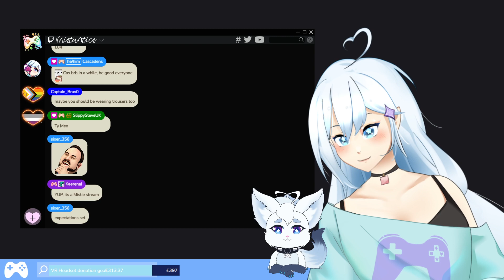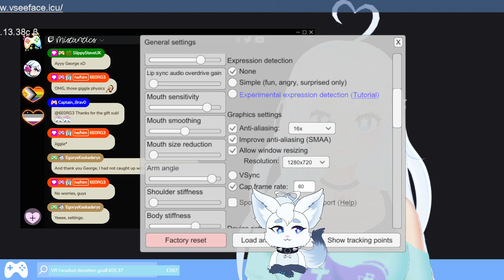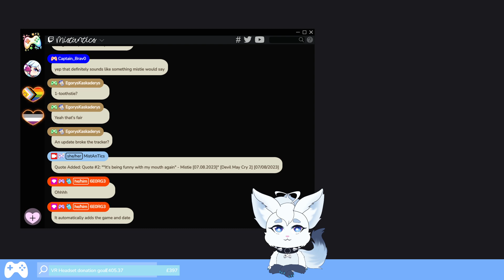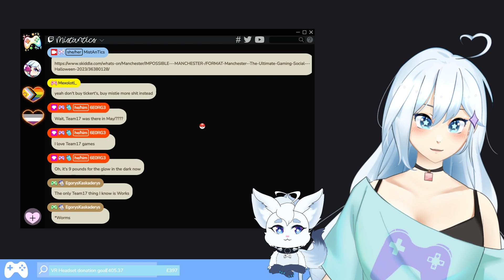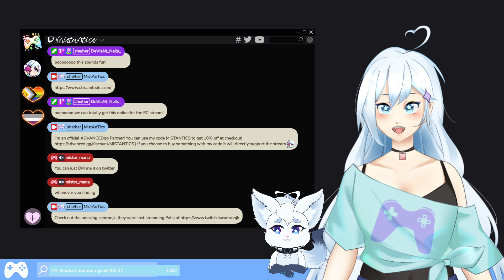DMC2 Part 2: I can be your angel or your devil trigger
7 August 2023

Link and donations will be active until the end of December 2023

I'm now an Advancedgg Partner!